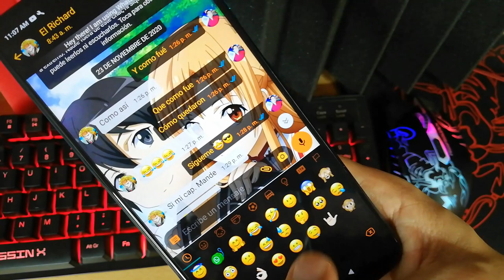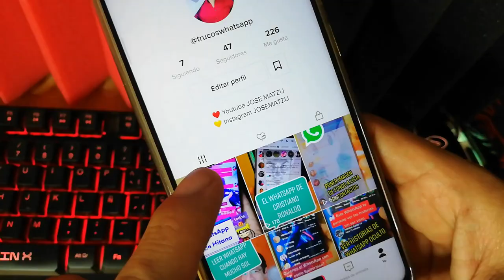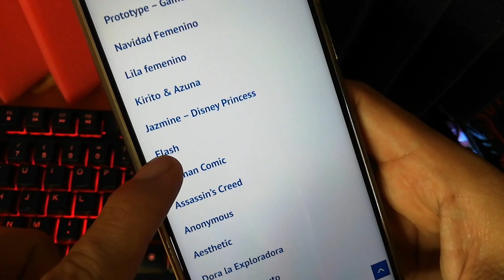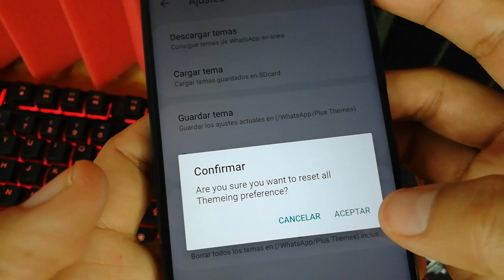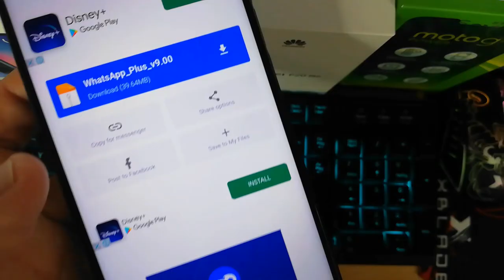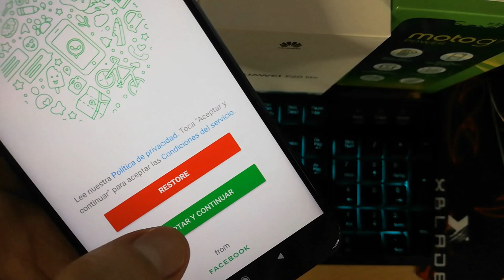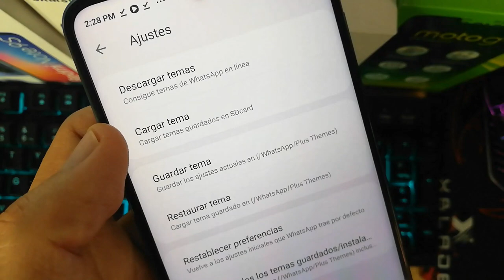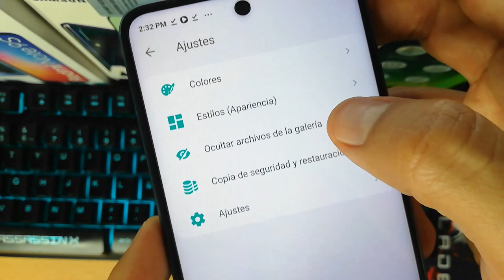NUEVO WHATSAPP PLUS ultima versión | Whatsapp Plus FULL | Ultimo Whatsapp Plus 2021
Ya puedes tener whatsapp plus en su ultima versión donde te estoy dejando estilos personalizados y actualizados. Whatsapp Plus versión 10.00 actualizada 14 de Febrero 2021. Esta ultima versión contiene varias innovaciones.